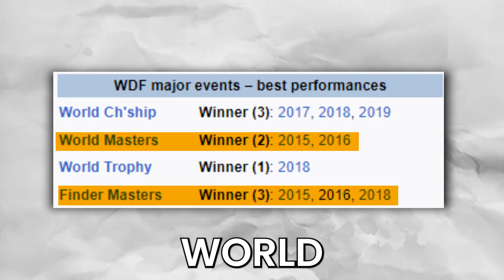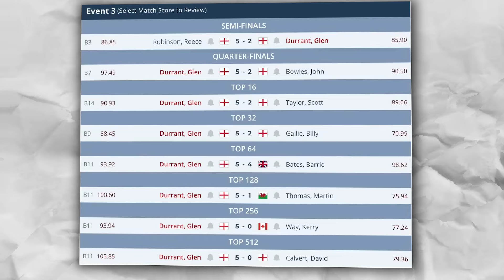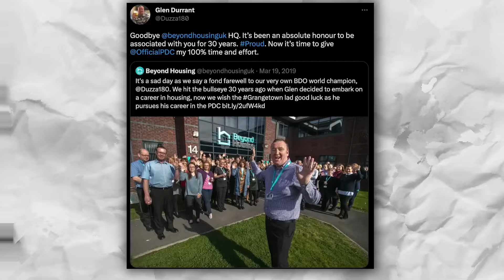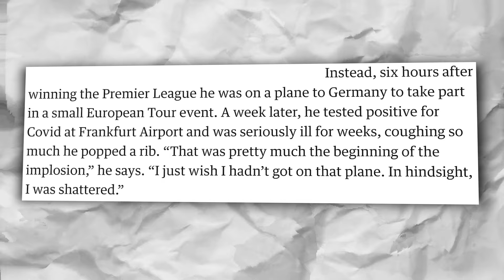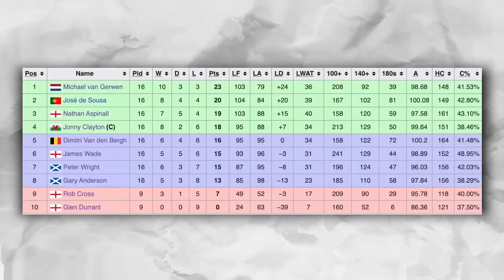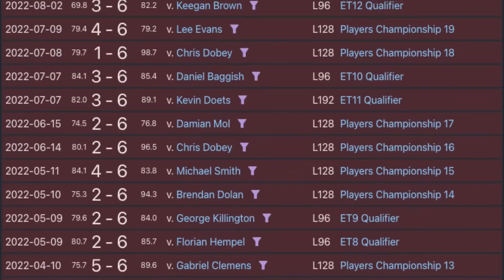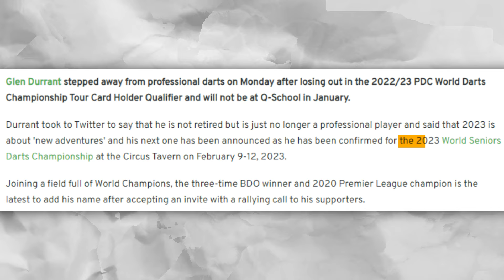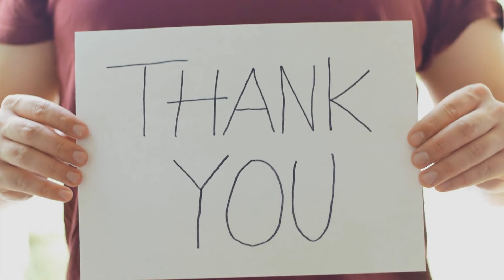Dart Players SHOCKING Downfalls During PDC Matches, You Won't Believe It!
Today we're going to talk about Dart Players SHOCKING Downfalls During PDC Matches, You Won't Believe It! Our channel DartsFlix will always keep you up to date with insides in the dart world that you normally never get to hear. Stay up to date on all the happenings in the Dart world so you know what things are REALLY going on!